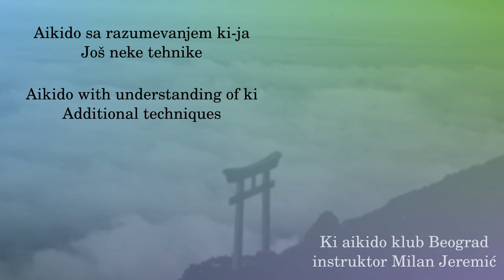080 - Ryotedori ude osae (variant)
(ponovni upload zbog problema sa zvukom)